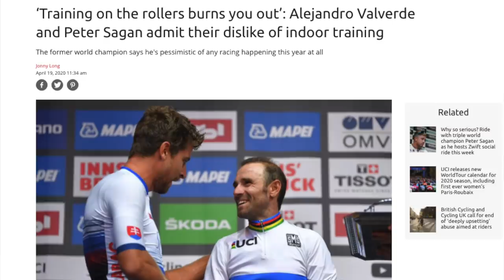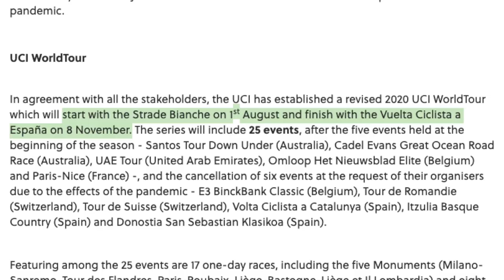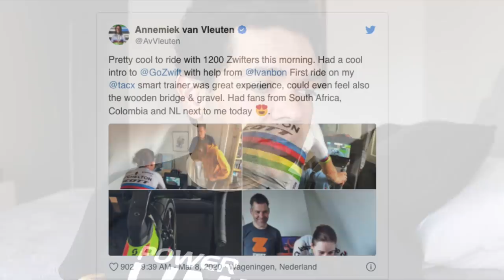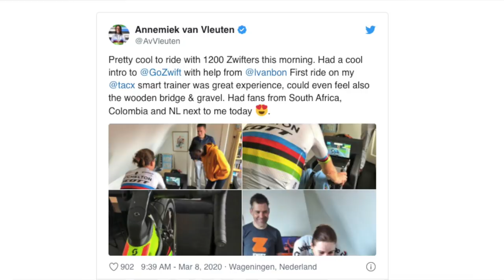Peter Sagan está Fora do "Mundo" da Bike?!